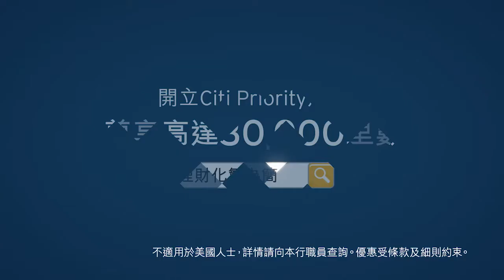Citi Priority 30s Endorser Tony Hung TVC: Simplified Banking 2015